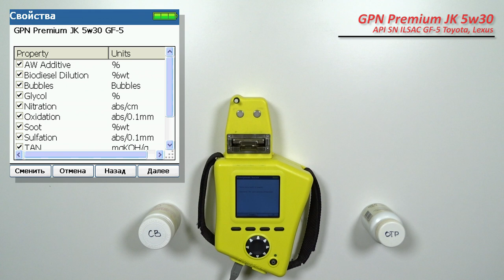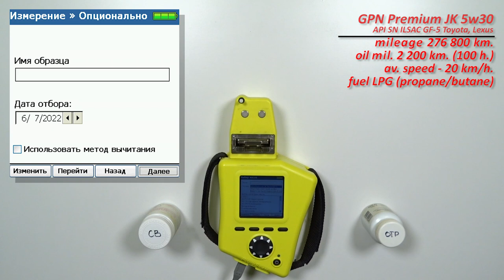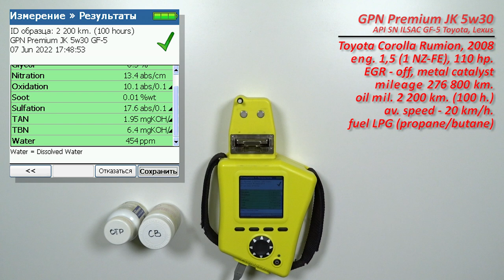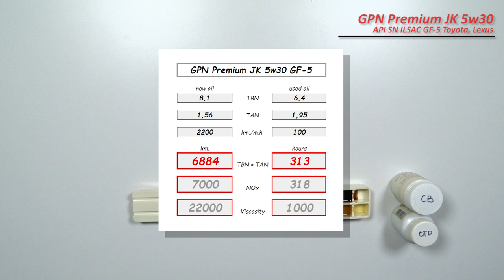Gazpromneft Premium JK 5w30 (отработка из Toyota, 2 200 км., 100 моточасов, ГБО (пропан-бутан)).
Павел из Якутии, прислал  образцы свежего масла Gazpromneft Premium JK 5w30

Используется в автомобиле:
Toyota Corolla Rumion, 2008 г.в.
двигатель: 1,5 (1NZ-FE), 110 сил.
ЕГР удален, установлен металлический катализатор.
 и отработка с пробегом 2 200 км. (100 моточасов).
режим эксплуатации городской (99%)

Благодарю Павла, за образцы и поддержку канала!